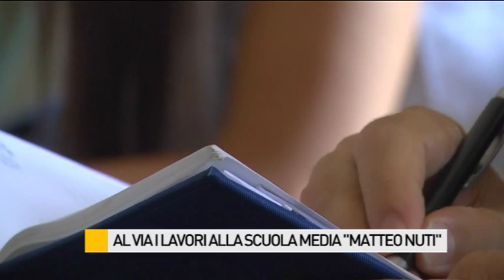Al via i lavori alla scuola media "Matteo Nuti"